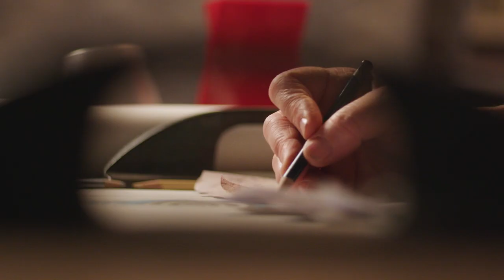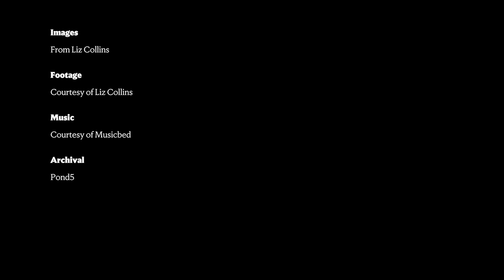Liz Collins weaves a promised land with colorful textiles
“I think I’m exploring my emotional terrain in a bigger way that is connected to nature and the universe.”

Liz Collins learned how to use a sewing machine when she was 9 years old and has been enamored with textiles ever since.

In her art practice, Collins weaves colorful textiles meant to inspire “awe and wonder” for audiences and suggest a future "promised land."

She created Knitting Nation in 2005 to engage in collective artmaking with others to produce a “giant abstraction of the American flag.”

Collins’s work raised crucial questions about patriotism, labor, and how people interact with machines.

Watch as Liz Collins invites us all into the “rich and limitless” creative space of textile art.

Plan your visit to view Liz Collins’s work and more featured in “Woven Histories: Textiles and Modern Abstraction”

The Robert and Mercedes Eichholz Foundation provided major support for the exhibition.

Additional funding is also provided by the Director’s Circle of the National Gallery of Art.